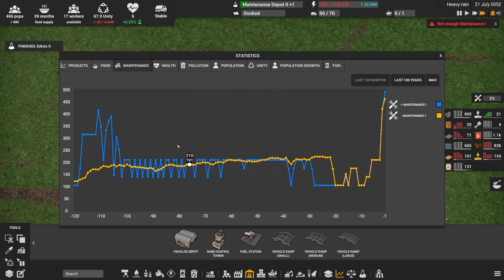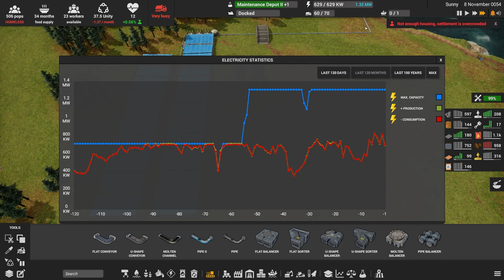REPAIRING THE BOAT!! - Captain of Industry - Factory Builder Automation Game - Episode #4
Captain of Industry is a factory construction and management simulator. Alone with your loyal crew, expand a small colony of survivors into an industrial empire! From an abandoned island to vast factories, research labs, and space program. Build, mine, farm, shape terrain, explore and take care of your settlement!